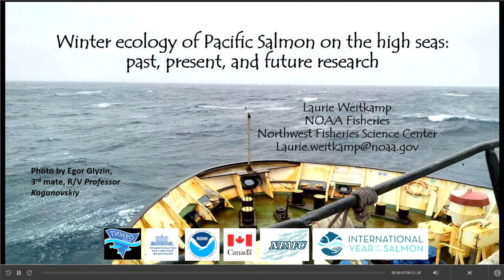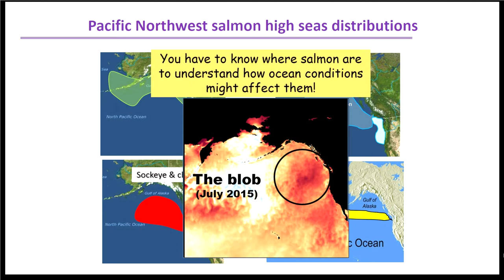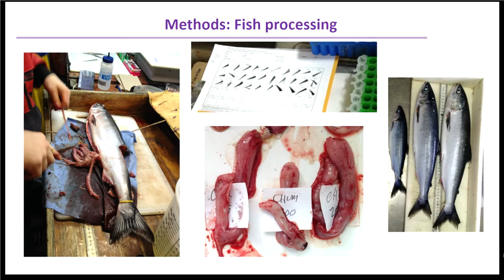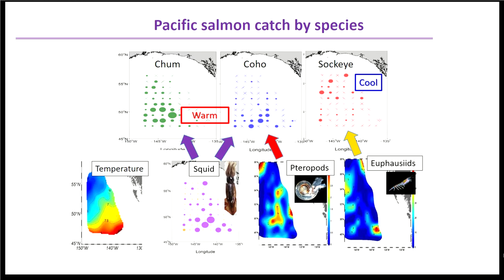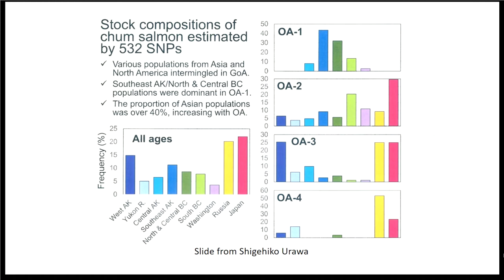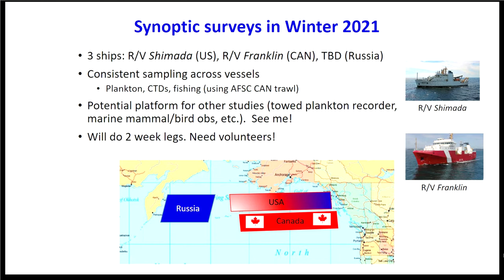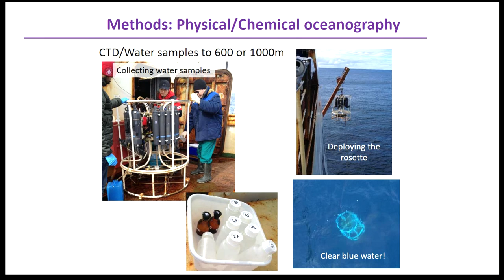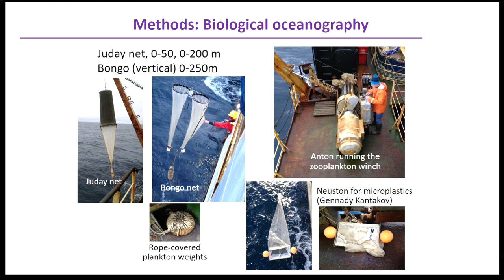HMSC Research Seminar March 19, 2020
Laurie Weitkamp, Northwest Fisheries Science Center, NOAA
Winter ecology of Pacific Salmon on the high sea: past, present, and future research
Thursday, March 19, 2020 | OSU Hatfield Marine Science Center